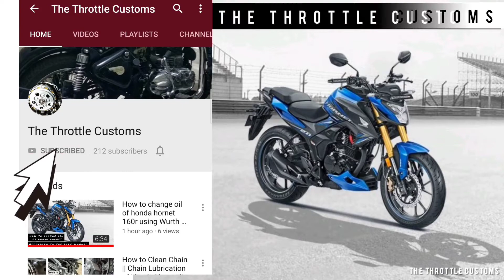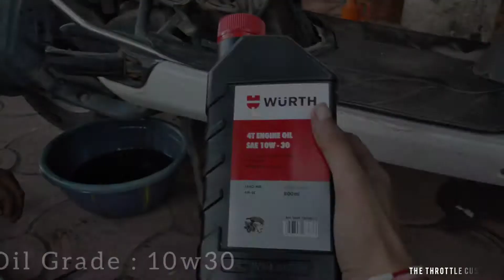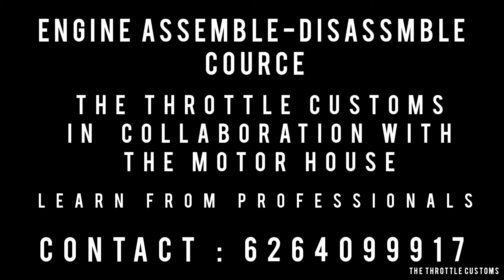How to change the oil of honda Activa || HONDA ACTIVA Engine Oil || Wurth Engine Oil || The Throttle